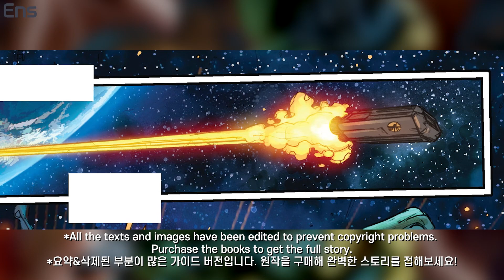숨겨져있던 자신의 친아들에게 가슴이 뚫려버린 헐크...ㄷㄷ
오늘은 헐크의 아들 스카에 대해 정리해봅니다!